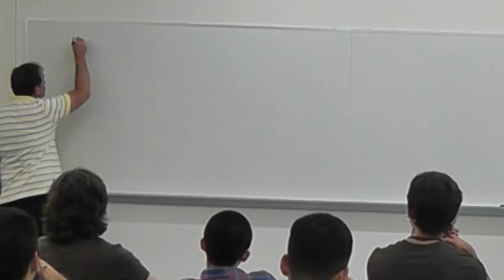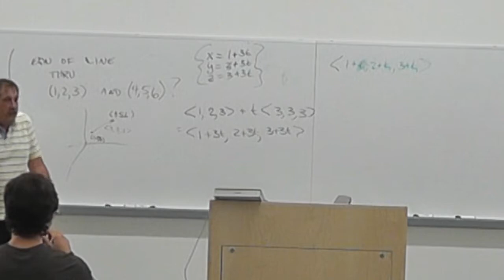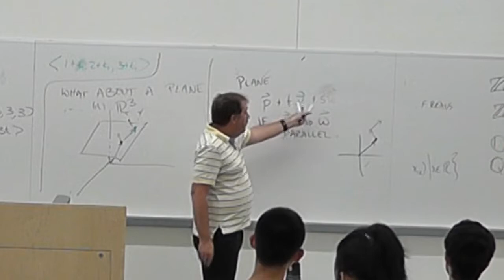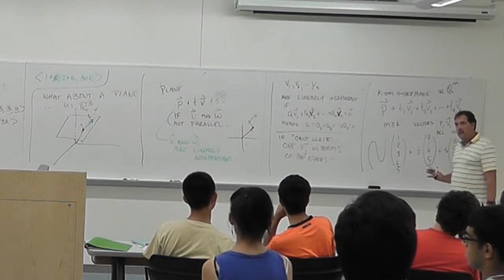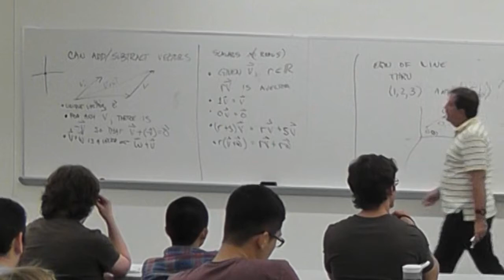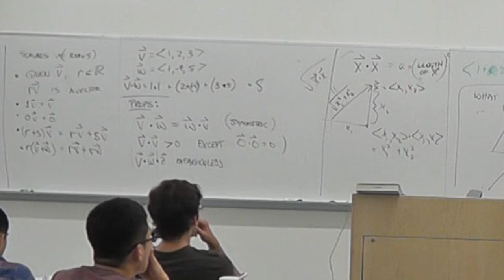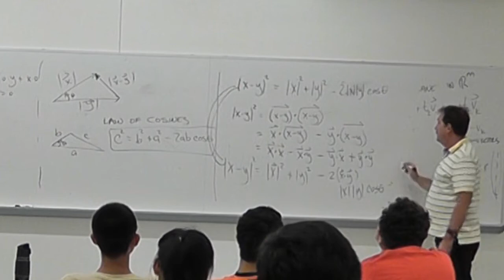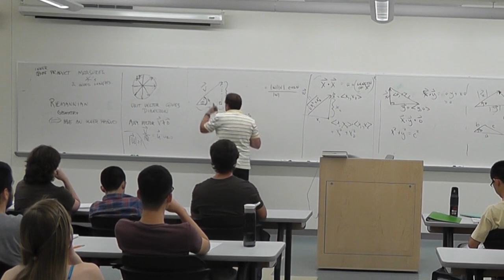MAT307 Lec 1 2013 08 28 Vectors, lines, and planes